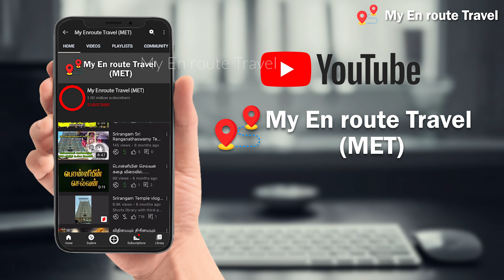Episode 47 - பொன்னியின் செல்வன் கதை | Ponniyin selvan part 2 story @My En route Travel (MET) ​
Ponniyin Selvan (English: The Son of Ponni) is a historical based novel by Kalki Krishnamurthy, written in Tamil. The novel was first serialised in the weekly editions of Kalki from 29 October 1950 to 16 May 1954, and released in book form of five parts in 1955. In five volumes, or about 2,210 pages, it tells the story of early days of Arulmozhivarman (அருள்மொழிவர்மன்), who later became the great Chola emperor Rajaraja Chola I. Kalki visited Sri Lanka three times to gather information for it.